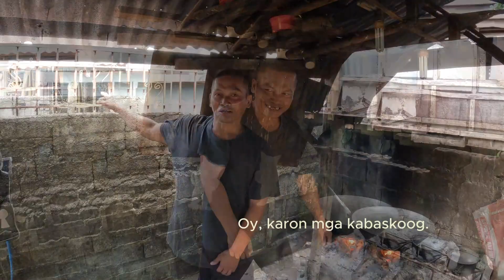lechon baboy by: boss Odnid